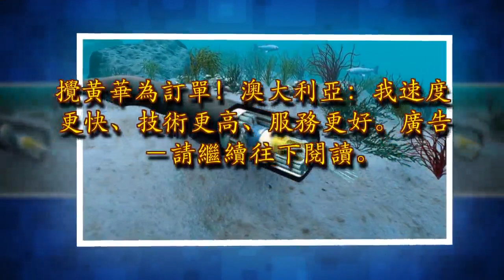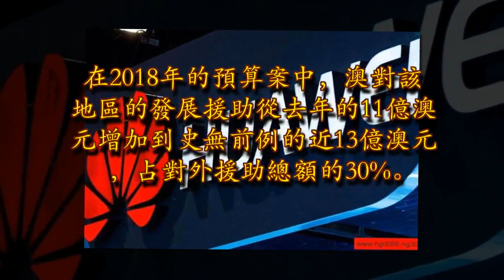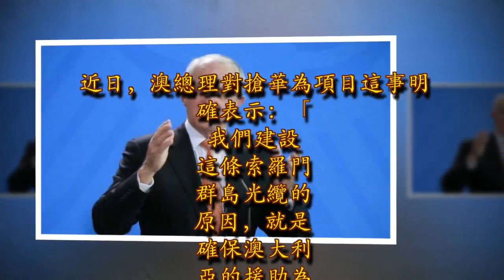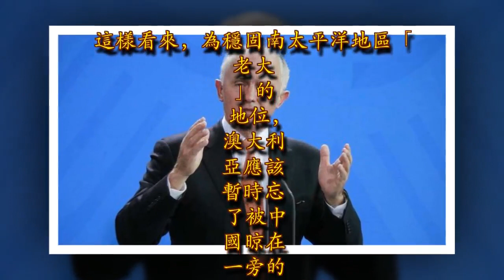這國半路截胡，華為5億元大項目要丟？中國：別忘了你的葡萄酒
在谷歌、Facebook這些科技巨頭眼中，上網與「免於飢餓」價值相等——匯聚全球信息才能為未來贏得更大可能。對此，索羅門群島也非常贊同。為了使連接網際網路更便捷，所羅門在2016年便開始計劃鋪設一條造價7800萬美元（摺合人民幣5億元）、長達4000公里的海底電纜到雪梨。可這計劃純屬天方夜譚。廣告－請繼續往下閱讀

要知道，「世界第四窮」的所羅門在財政上嚴重依賴外援。數據顯示，所羅門2017年國內生產總值僅12.38億美元，債務總額便高達7500萬美元。計劃很豐滿，但誰投資「買單」這事才最關鍵。而2016年末，華為與所羅門簽署了諒解備忘錄，成了海底電纜計劃的總承包商。想不到的是，該工程如今卻被澳大利亞搶了。不過，所羅門這下可是跳進了個坑。攪黃華為訂單！澳大利亞：我速度更快、技術更高、服務更好廣告－請繼續往下閱讀

據《聯合早報》報道，澳大利亞政府宣布出資2億澳元援建從雪梨到索羅門群島的新電信光纜。這意味著澳大利亞把華為公司踢出局。可對攪黃搶華為項目一事，澳大利亞外交部長表示：「我只能說，我們服務更便宜、速度更快，技術上更勝一籌！」 事實果真如此麼？據Oo